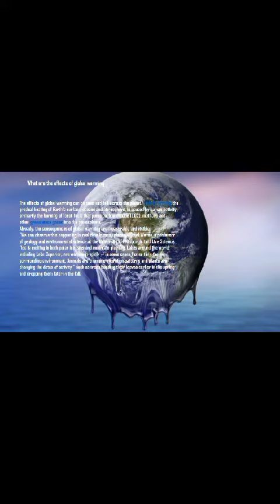Global Warming | PowerPoint | presentation